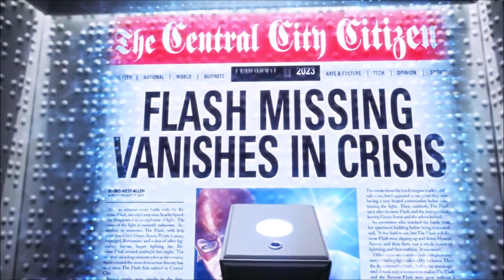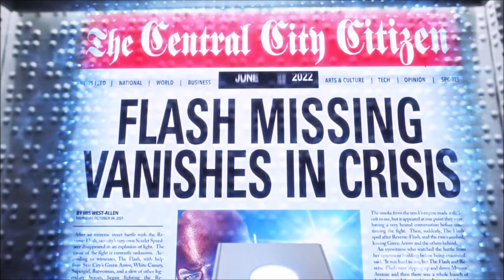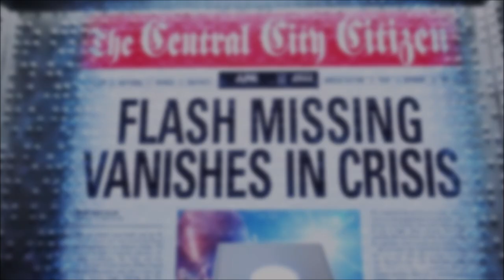Crisis on Infinite Earths DCTV CROSSOVER ALL Teasers - The Monitor Explained